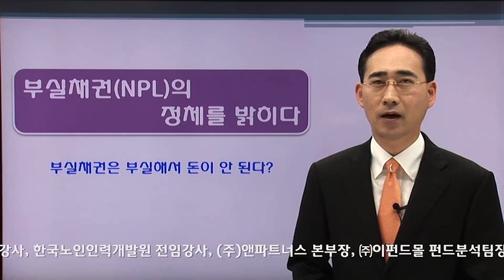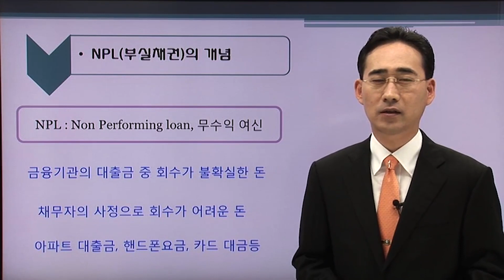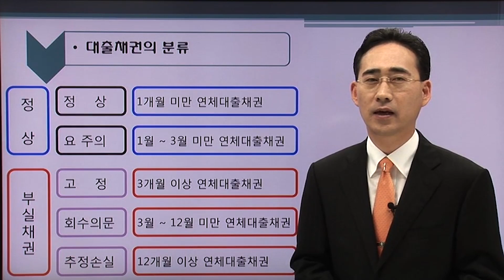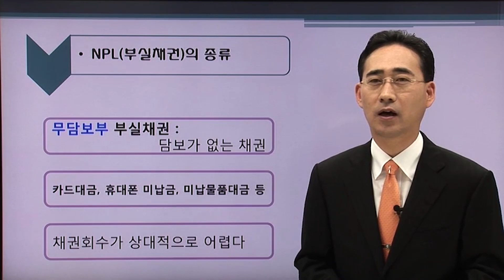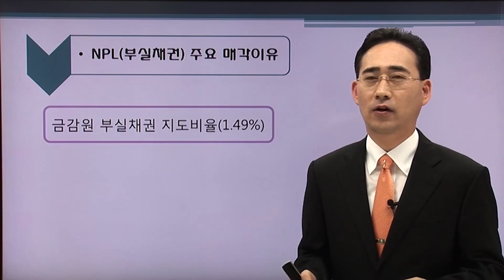[재테크강의] 경매보다 좋은 부실채권(NPL)투자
최근 유행하는 NPL(부실채권)의 개념과 투자기법을 습득하여 NPL투자 및 경매에서 유리한 낙찰에 활용한다

1. 부실채권(NPL)의 정체를 밝히다
2. 부실채권(NPL)은 어디서 매입할까?
3. 부실채권(NPL) 매입방식이 다르다
4. 부실채권(NPL)의 투자로 얻는 이익
5. 일반인에게 맞는 부실채권(NPL) 투자 방법